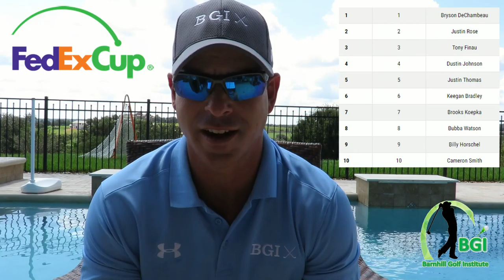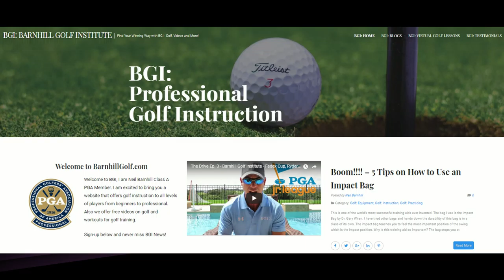The Drive Ep 5 - Fedex Cup, Speed Traps and Lag, Lag, and more LAG!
Speed Trap